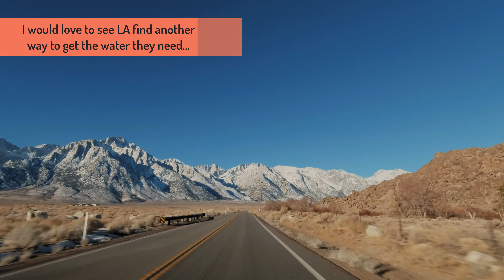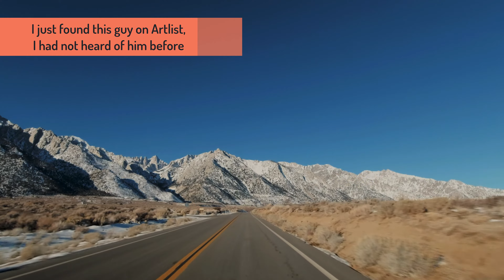Unveiling the Hidden Gems of Highway 395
Guided tour of Highway 395 - Mt Whitney area and Whitney Portal Road
Includes Lone Pine - Alabama Hills - Whitney Portal Campgrounds in Inyo County

With new music from:
Balloon Planet
Ian Post
Fryderyk HD
David Roy Collective
Yehezkel Raz